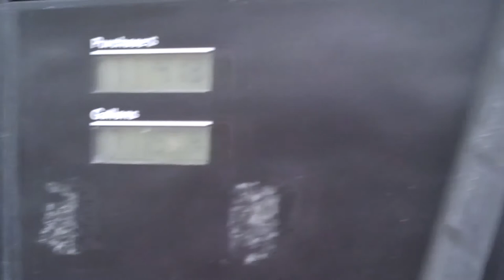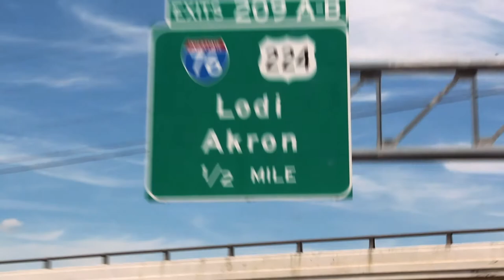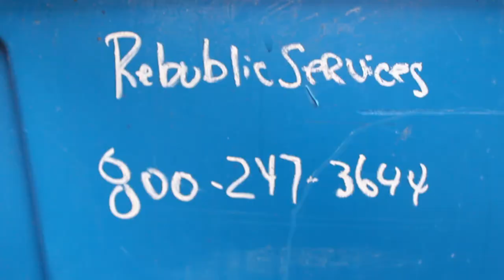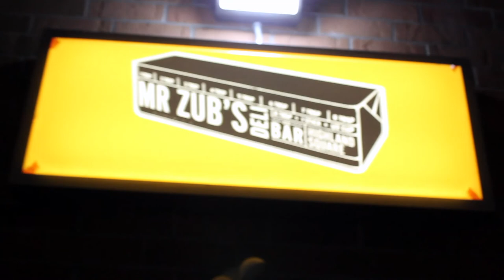VLOG WORTHY EP. 1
The first episode of our Super Summer Mini Tour! First stop: Akron!

Vocals: Jalen Mitchell
Sax: Chuck Worthy
Trombone: Devon Murray
Guitar: Harrison Belew
Keys: Julian Dittmer
Bass: Adam Fischer
Drums: Will Ash